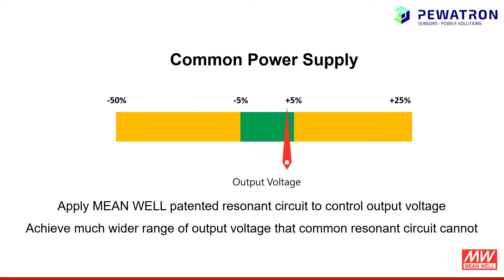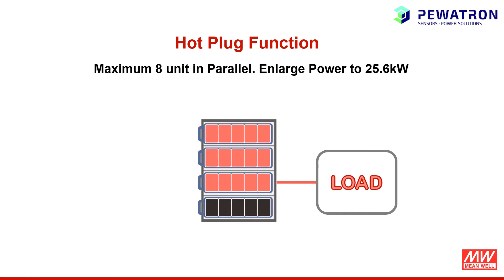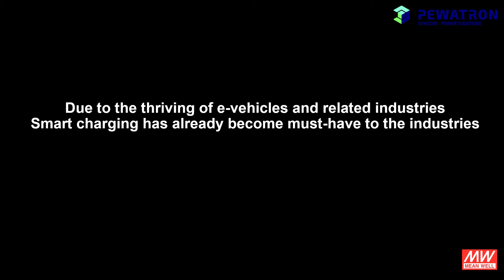Mean Well DBR 3200 Series 3200W Industrial grade Digital Intelligent Battery Charger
Mean Well bietet zuverlässige Stromversorgungen für alle Anlagen und Applikationen in der Industrie, Medizinaltechnik und im Beleuchtungsbereich. Als 30-jähriger und offizieller Mean Well Partner freut es uns, Ihnen die Produkte von Mean Well auf unserem Kanal vorstellen zu dürfen.

Bei Fragen oder Anliegen steht Ihnen das Pewatron Team gerne zur Verfügung.

Mean Well offers reliable power supplies for all systems and applications in the industrial, medical and lighting sectors. As a 30 years old and official Mean Well partner we are pleased to present you the products of Mean Well on our channel.

The Pewatron team will be happy to answer any questions or requests you may have.